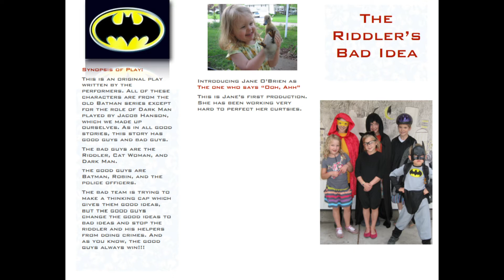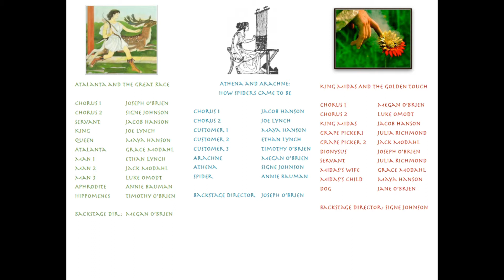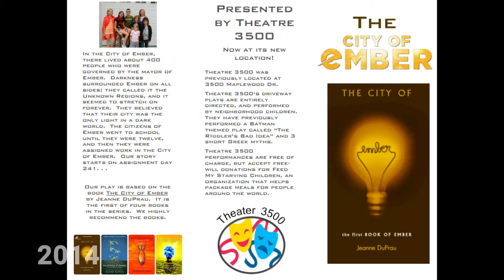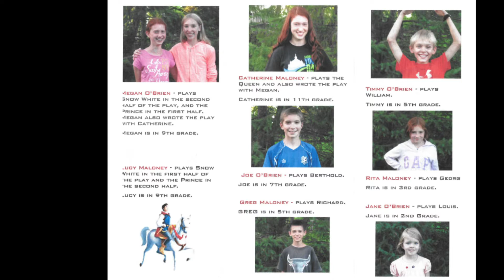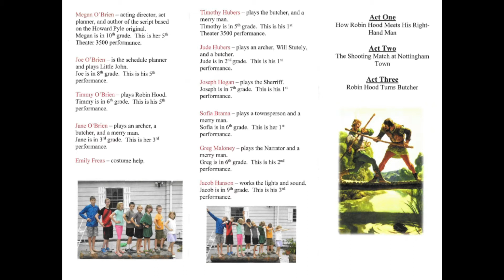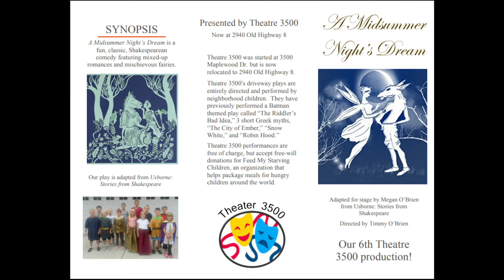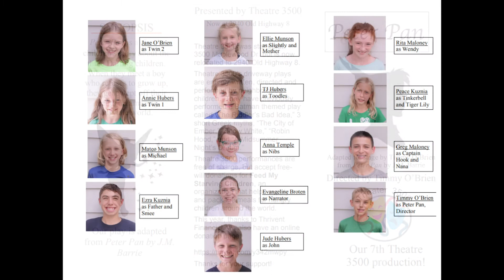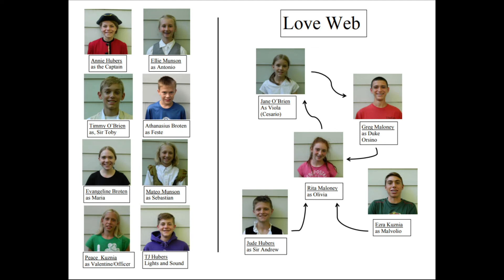Best of Theatre 3500 | 2011-2020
0:00 - Batman - The Riddler's Bad Idea (2011)
2:51 - Three Greek Myths (2012)
4:01 - The City of Ember (2014)
11:02 - Snow White (2015)
15:36 - Robin Hood (2017)
23:47 - A Midsummer Night's Dream (2018)
31:34 - Peter Pan (2019)
39:55 - Twelfth Night (2020)